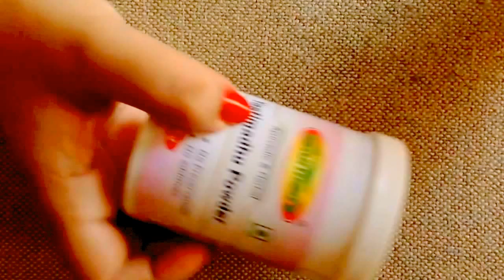Super Amazing, हर्बल, आयुर्वेदिक फेसपैक, Get Clear, Healthy, Radiant, Glowing Skin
Hello All♡♡♡

Today, I am very happy to share this super-amazing, anti-aging face pack for getting healthy, glowing and radiant skin.

Beetroot Juice

Few Saffron Strands

Turmeric Powder

Curd

Mix all ingredients as per the quantity shown in the video, and make a paste. Apply it as per the instruction given.